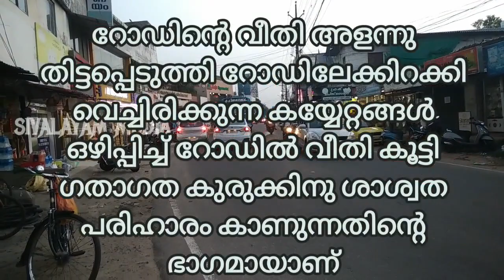പഞ്ചായത്ത് മുൻകൈ എടുത്താൽ മാന്നാറിലെ ഗതാഗതക്കുരുക്കിന് പരിഹാരം കാണാം